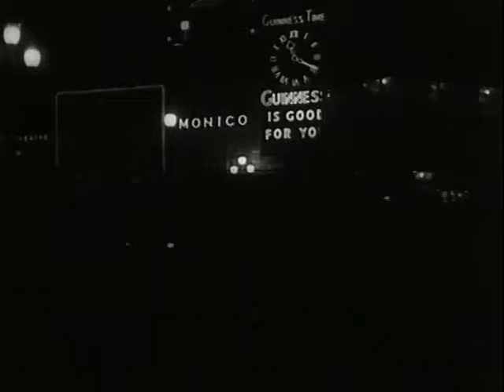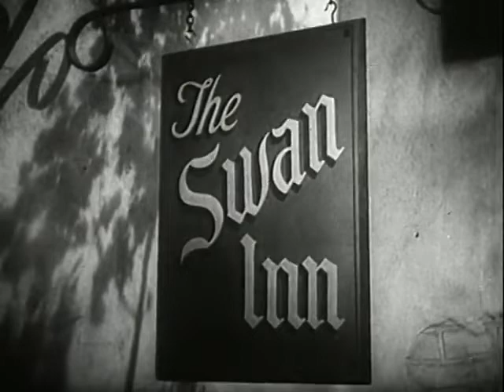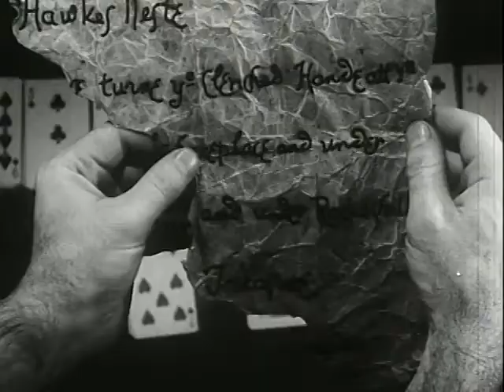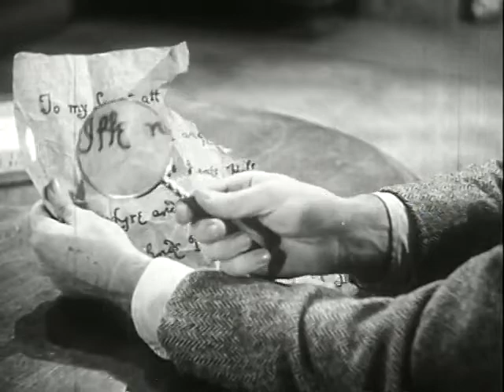THE HOUSE OF SECRETS | 1936 | Mystery | Thriller | Full Movie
The House of Secrets (1936)

An American (Leslie Fenton) inherits an English estate that holds a mystery involving gangsters.